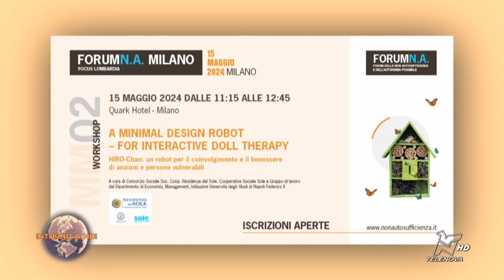INTORNO A NOI 10/05/2024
Con Gianfranca Duca, direttrice generale della RSA "Residenze del Sole" di Cinisello Balsamo, affrontiamo il grande tema della cura delle persone anziane e, in particolare, di coloro che non sono autosufficienti. In studio a Telenova Gianfranca ha portato con sé la bambola Hiro, legata a un progetto dell'Università Federico II di Napoli per i malati di Alzheimer. Hiro è utilizzata nella struttura "Residenze del Sole" per coinvolgere gli anziani con deficit intellettivo e sarà oggetto di un workshop al prossimo "Forum della Non Autosufficienza" di Milano.